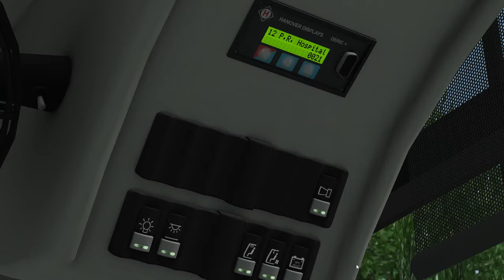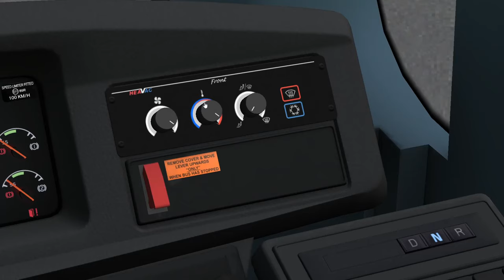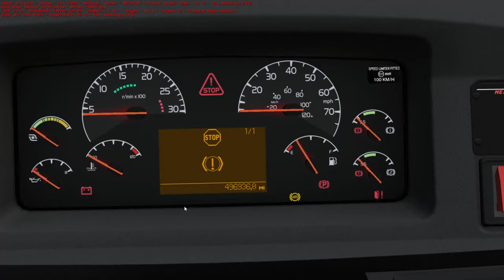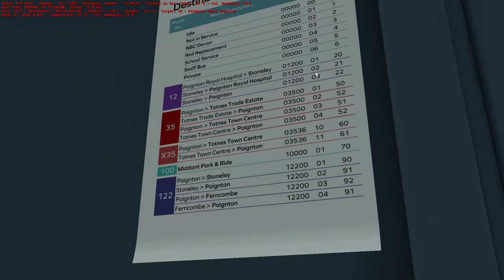OMSI 2 | Masterswitch Studios Veiling 2 | Euro 5 Add-on |Map-Westcountry 3 Route 12 First Look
Hello, today we have a new bus pack Add-on Masterbus Veiling Pack which came out yesterday come with me check it out.